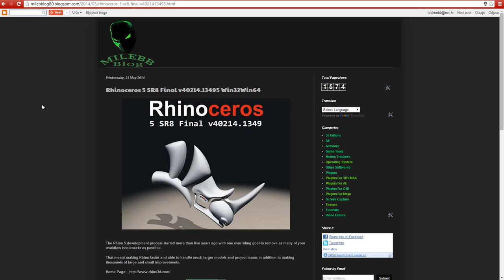Download Rhinoceros 5 SR8 Final v40214 13495 Win32Win64